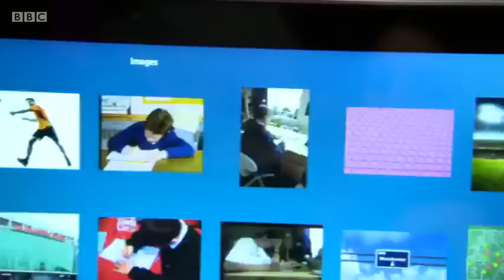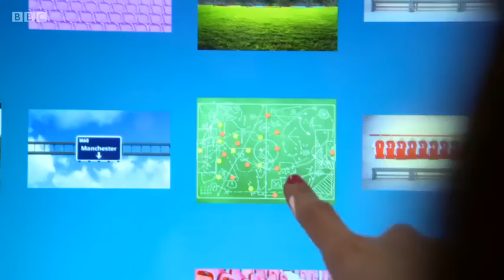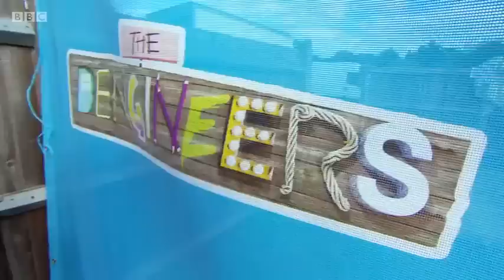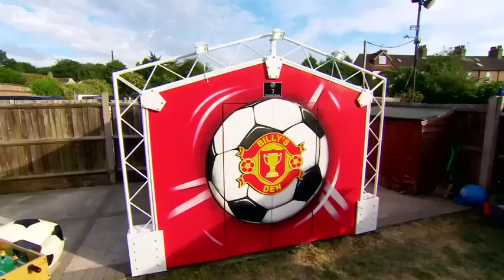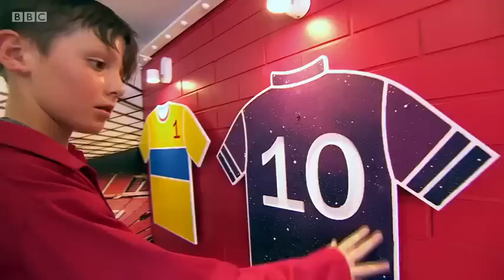The Dengineers s01e03 Football Den